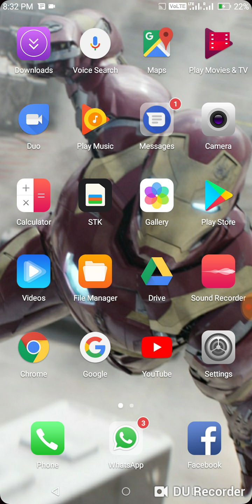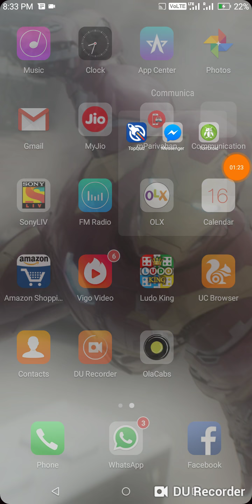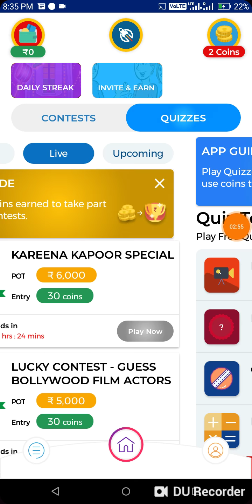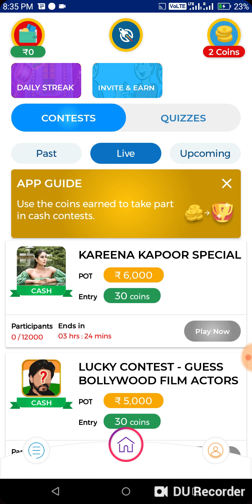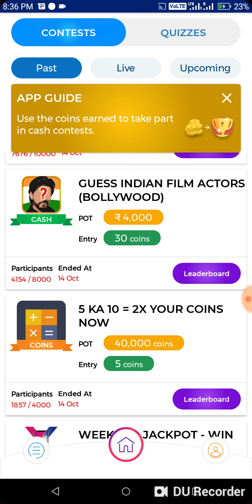How to earn 27000 in just 10 minutes / Game Breast